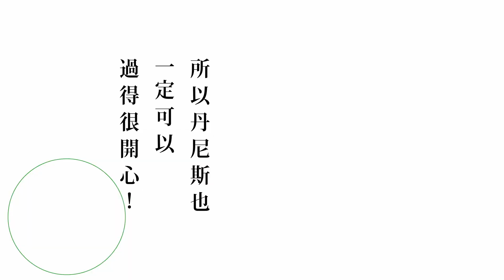Jikken-hin Kazoku: Creatures Family Days Trailer |【實驗品家庭】PV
Jikken-hin Kazoku: Creatures Family Days
實驗品家庭